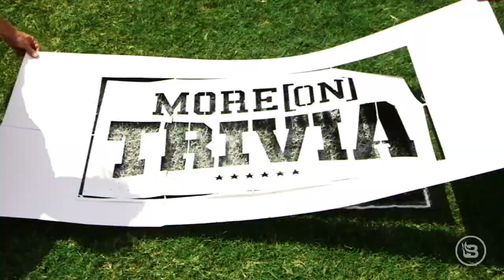Pat Gray Unleashed Gives You More[on] Trivia!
It's Game 3 of More[on] Trivia.  This week we have the Green Bay Packers facing off against the New Orleans Saints!  Who will win?  Check it out on Pat Gray Unleashed!